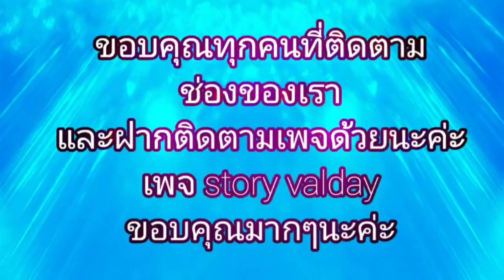EP.78​ นวดอาการปวด​สะโพก​ ปวดขา​เข้าเข่า​ของผู้สูงอายุสไตล์​ถูกใจแน่นอนจ้า|valdaystory​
valdaystory​ #​นวดแก้ปวด​สะโพกปวดขาเข้าเข่า​